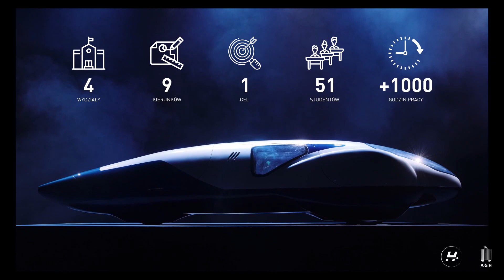MATLAB i Simulink na potrzeby studenckiego projektu HYDRIVE | ONT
Wideo jest podsumowaniem naszej tegorocznej współpracy z kołem naukowym MechaniCAD. Jesteście ciekawi nad jakim projektem nieustannie pracują?

✔️ Wkrótce, w zakładce pojawi się User story opisujące prace nad projektem.

👉 SKNK MechaniCAD Akademia Górniczo - Hutnicza👈

– "Project Hydrive. We race for tomorrow" to inicjatywa realizowana przez Studenckie Koło Naukowe Konstruktorów MechaniCAD. Podstawowym zadaniem zespołu jest organizacja oraz systematyzacja wszystkiego co wiąże się z prowadzeniem projektu. Celem ich projektu jest stworzenie bolidu zasilanego ogniwami wodorowymi, z którym w roku 2021 wystąpią w międzynarodowych zawodach Shell Eco Marathon. Młodzi inżynierowie pracujący nad projektem Hydrive pragną udowodnić, że potrafią sprostać stale rosnącym wymaganiom w kwestii ekologii i wymagań technicznych.

W nagraniu wystąpił Jakub Miszkurka – student II stopnia inżynierii mechanicznej krakowskiej AGH.

Chcesz wiedzieć więcej o oprogramowaniu MATLAB i Simulink? Koniecznie zajrzyj pod adres! ⤵️